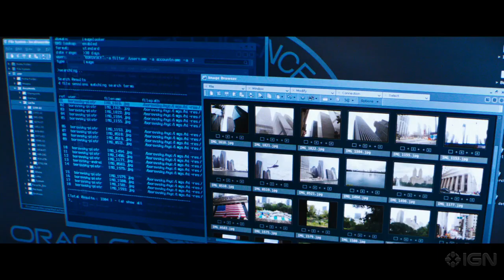Jack Ryan: Shadow Recruit Trailer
The first trailer for the Jack Ryan reboot, starring Chris Pine, Keira Knightley, Kevin Costner, and Kenneth Branagh.